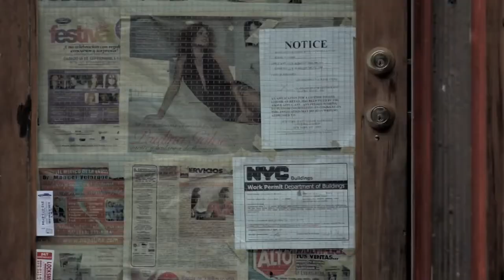Tam gdzie rosną grzyby 2012 zwiastun trailer HD